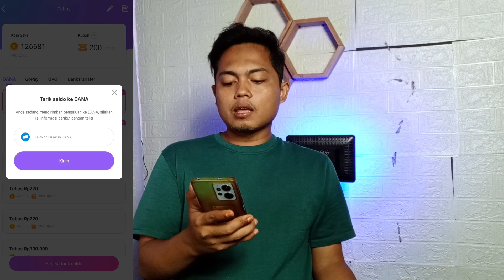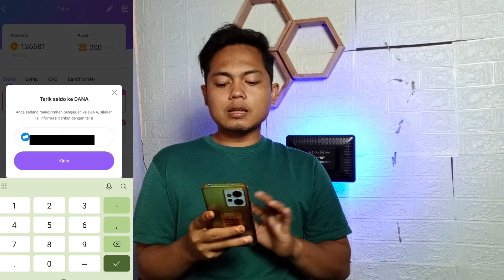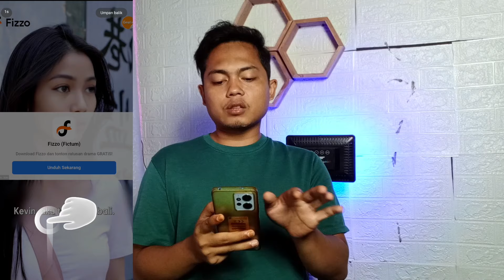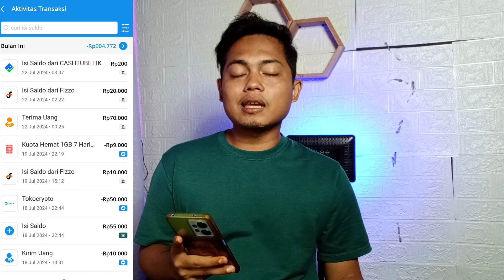APAKAH APLIKASI CASH TUBE BENERAN MEMBAYAR⁉️ UPDATE APLIKASI PENGHASIL SALDO DANA TDRBARU 2024😱